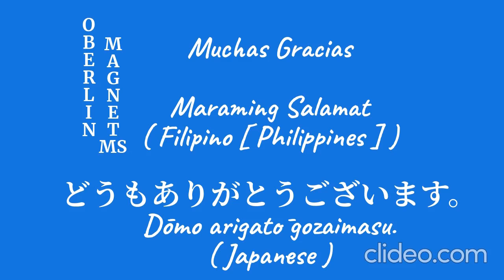Open Arms • Journey ( OBERLIN Magnet Middle School ) ラモス 先生 ( Ramos Sensei )